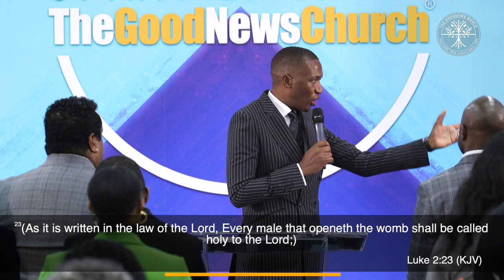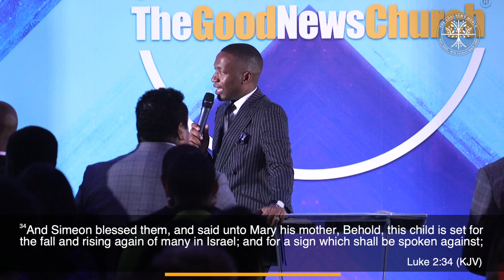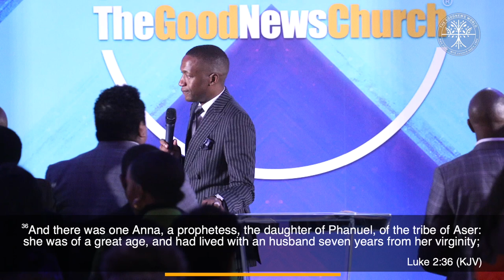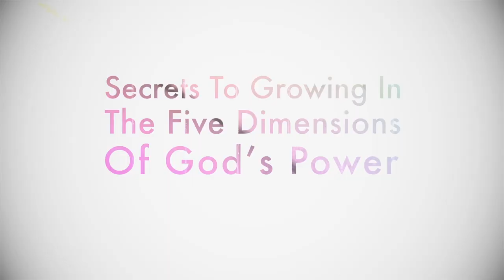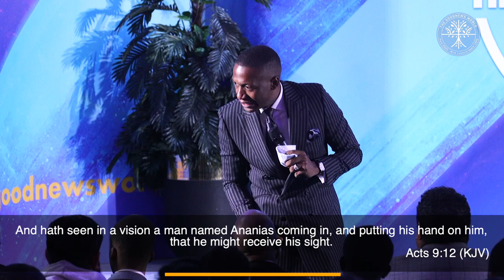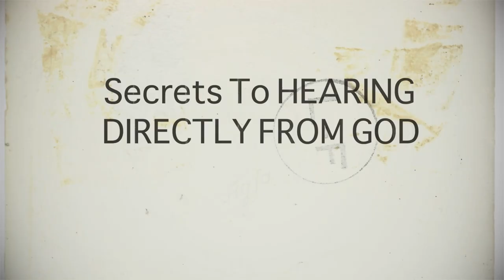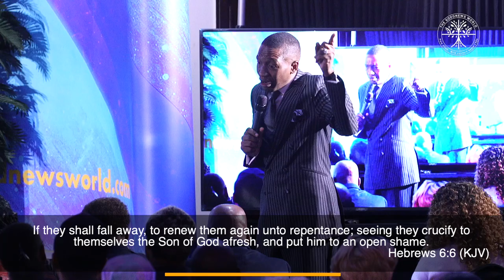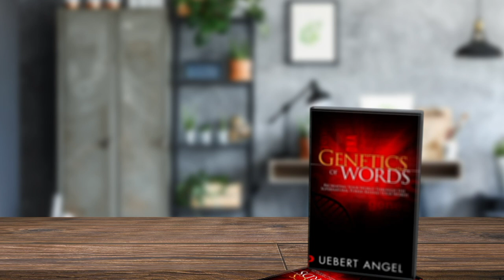Realm Of Intercession | Prophet Uebert Angel